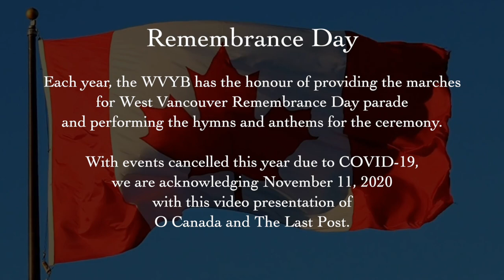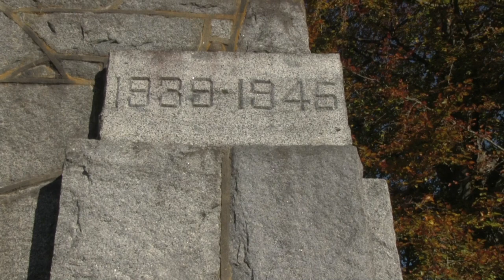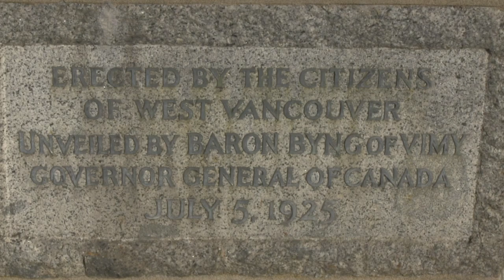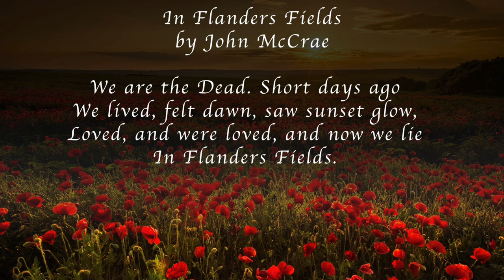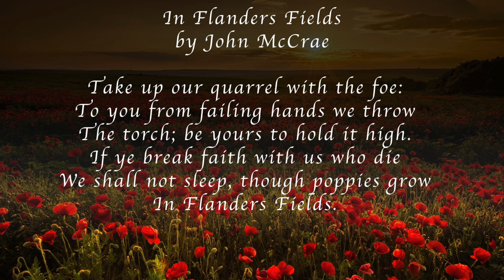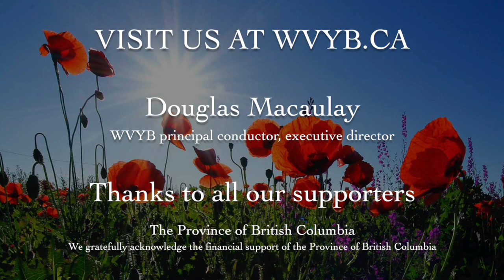West Vancouver Youth Band - Remembrance Day 2020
Each year, the WVYB has the honour of providing the marches for West Vancouver Remembrance Day parade and performing the hymns and anthems for the ceremony.
With events cancelled this year due to COVID-19, we are acknowledging November 11, 2020 with this video presentation of O Canada and The Last Post.